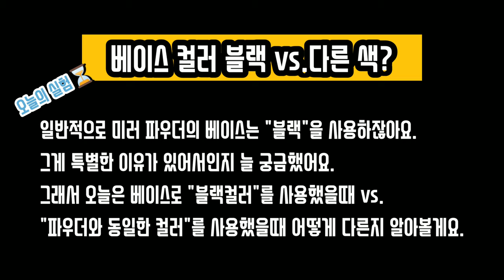미러파우더네일🔎 ★ 알리익스프레스 네일/ 미러파우더 사용법- 미러파우더는 꼭 "검정색"을 베이스로 사용해야 할까?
안녕하세요 셀프네일 CoCo Nail TV예요. 💖

오늘은 알리익스프레스에서 구매한 미러파우더네일을 보여드릴까해요.

미러파우더는 말 그대로 거울처럼 비치기도 하고 반짝반짝해서 미러파우더인데요..

미러파우더 사용법 아시나요?
베이스 컬러를 바른 후 ☞ 논와이프 탑젤을 바르고 ☞미러파우더를 바르면 끝!

그런데 일반적으로 미러파우더네일의 베이스는 블랙컬러를 많이들 사용하더라구요.
늘 궁금했어요... 왜 항상 검정을 베이스로 사용할까?
남들이 그렇게 하니 저도 항상 검정을 베이스 컬러로 사용하긴 했는데...
다른 색을 베이스로 해보면 미러파우더 네일의 발색은 어떨까?

궁금하면 직접 해보면 되겠죠? ^^

검정 컬러의 베이스가 아닌 다른 컬러로 베이스를 사용했을때 발색이 어떤지가 궁금하시면 영상을 끝까지 시청해 주세요!

미러파우더 사용법이 상세히 공개됩니다!

Hey guys!

Welcome to CoCo Nail TV 💖

Today I'm going to show you  different ways to USE MIRROR POWDER NAILS.

For mirror powder nails, we generally use BLACK gel as a base color.
BUT WHY? Why we always use BLACK color as a base?

I tried two different ways today.
The first one is... I applied BLACK color gel as always.
The second one is..I painted various colors before I applied mirror powder..

I hope it will help you to achieve the look you desire.